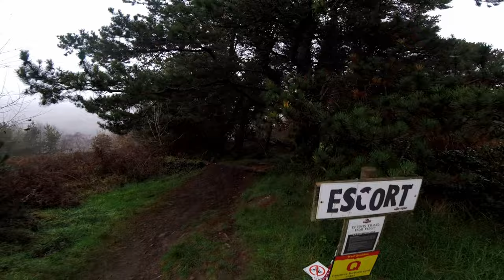6 Idiots deliberate and attempt a black - Escort 09 11 2024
Join us on a POV run as we deliberate attempting a black - Escort, on our run down the mountain at Bike Park Wales.

The concept is simple, picture a ski resort, remove the snow and replace the pistes with an array of sweeping flowy bike trails meandering to the bottom of the mountain and you are close.  Add a bunch of adrenalin and big sprinkle of fun and you are pretty much there. BikePark Wales is an exhilarating  way to spend your day in the Welsh mountains.

For beginner mountain bikers through to seasoned downhill pro's, BikePark Wales will offer you an incredible experience unlike anything else in the UK.  They have the longest green and blue graded descents in the UK offering unbelievable fun and a perfect opportunity to progress for beginner and intermediate riders. With over 40 trails to choose from even the best riders will spend several blissfully adrenaline filled days exploring their hugely diverse trail network.